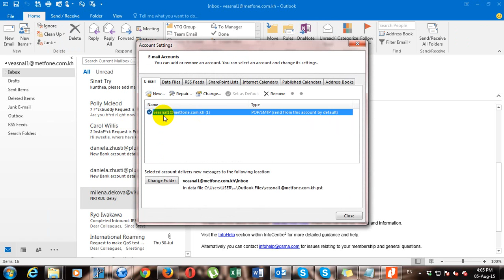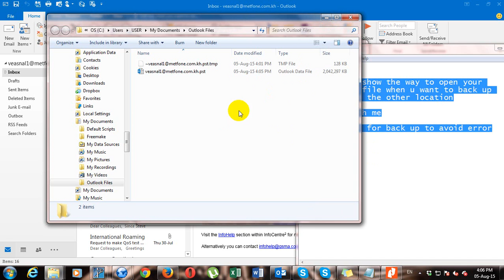how to open file location......